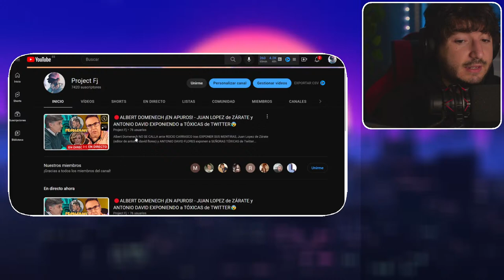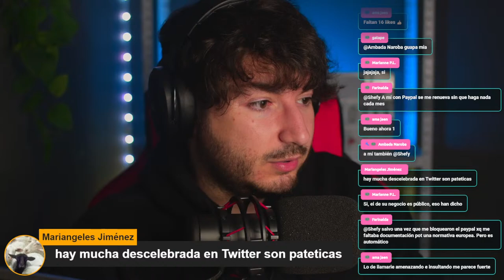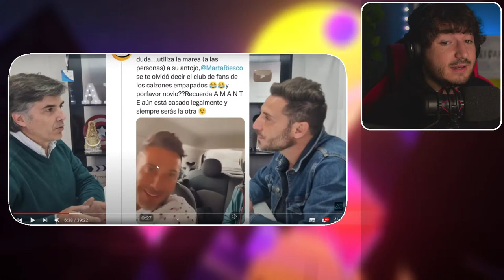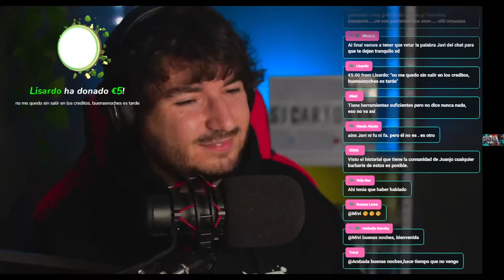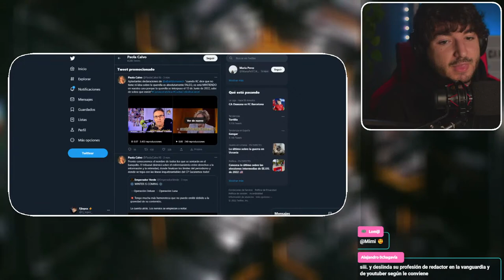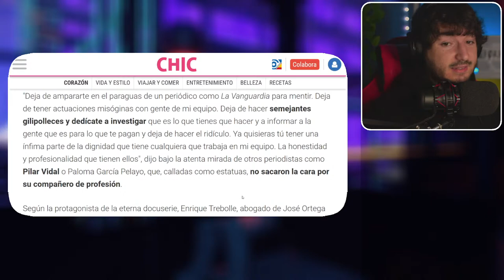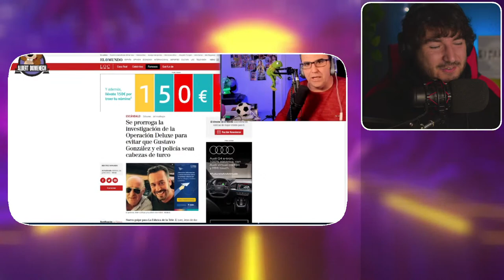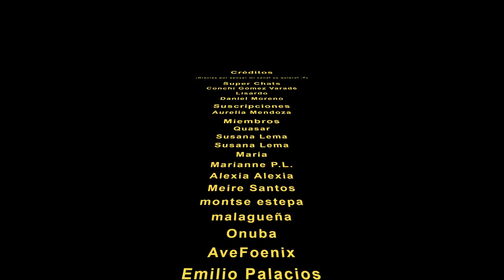🔴ALBERT DOMENECH ¡EN APUROS! - JUAN LOPEZ de ZÁRATE y ANTONIO DAVID EXPONIENDO a TÓXICAS de TWITTER😰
Albert Domenech NO SE CALLA ante ROCIO CARRASCO tras EXPONER SUS MENTIRAS, Juan Lopez de Zárate (editor de antonio david flores) y ANTONIO DAVID FLORES exponen a SEÑORAS TÓXICAS de Twitter y las malas prácticas que hacen contra JUAN.